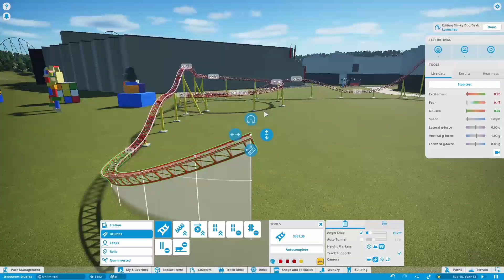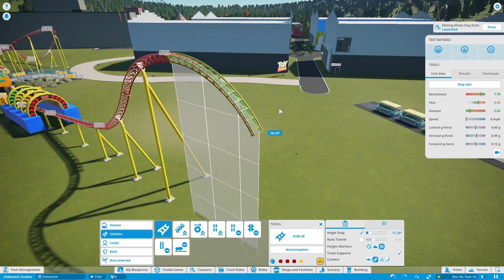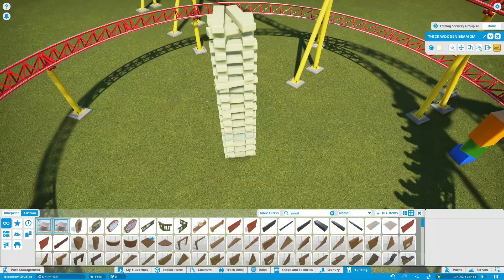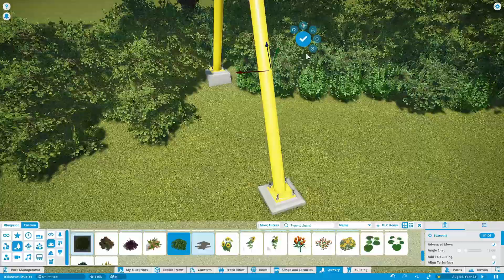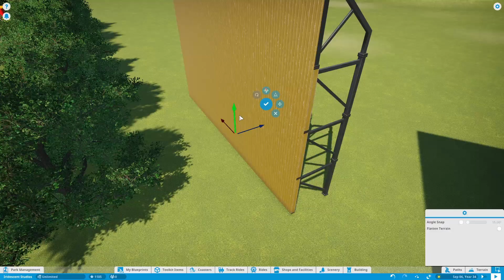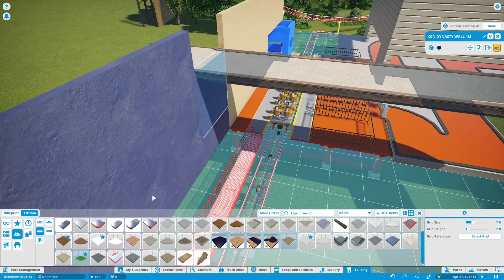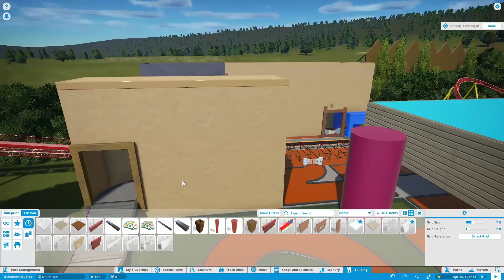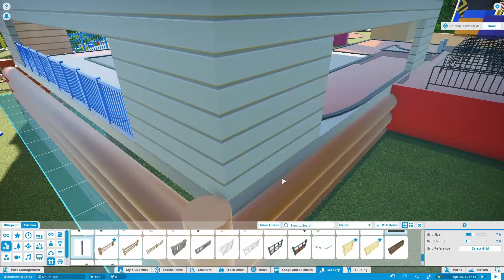Making Slinky Dog Dash & Toy Story Land! Iridescent Studios! Ep 11! Planet Coaster!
Send gifts with Throne! The easiest and safest way to send gifts